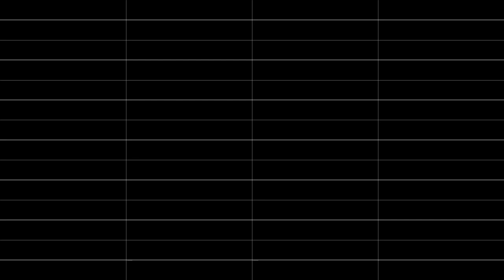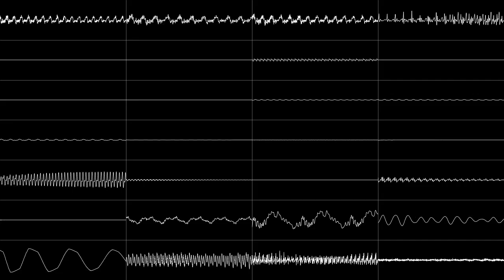Virtua Fighter - Theme of Jacky (Arcade, Sega MultiPCM/YMW258) (Oscilloscope View)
Originally, I uploaded the sega 32X counterpart of this song. Here it is, the arcade version that uses the 28-channel MultiPCM chip from yamaha!

Info:
Composer: Takayuki Nakamura
Year: 1993
System: Sega Model 1
Soundchips: YMW258/MultiPCM